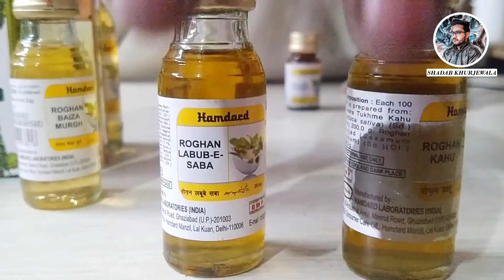Baalo ke liye banaya hua tel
HELLO EVERYONE,

All type Oil
best oil for hair
my channel name is''SHADAB KHURJEWALA'' meaning ''LIGHT OF KNOWLEDGE IS EVERYWHERE'''